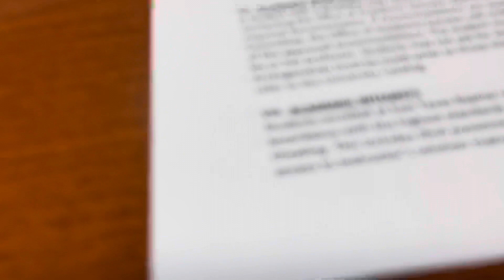Here taking a Spring course at ETBU in Marshall Tx. 2/22/24. Dr R L Moore , never to old to learn.